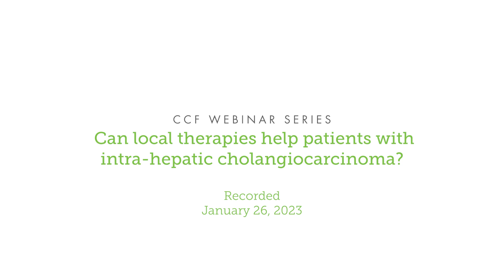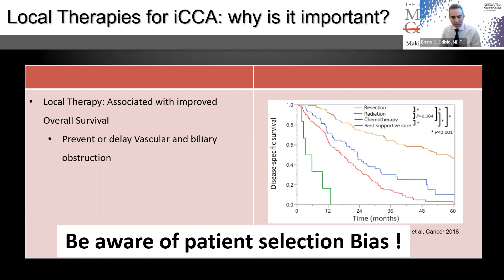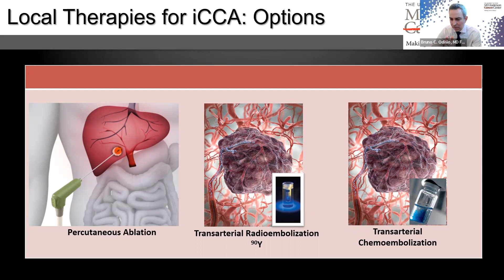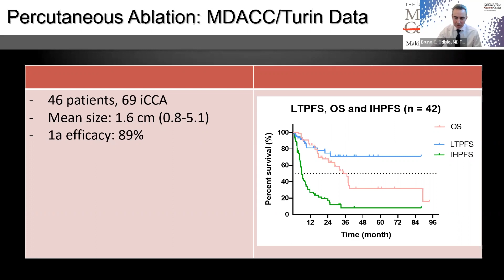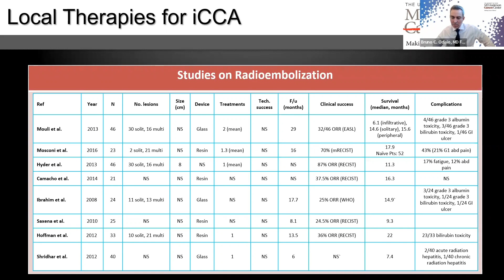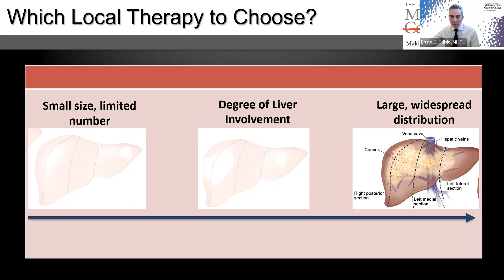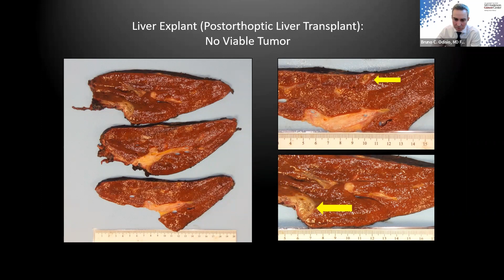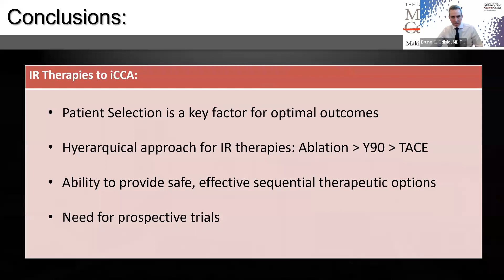Webinar: Can local therapies help patients with intrahepatic cholangiocarcinoma?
This webinar will discuss the role of interventional radiology image-guided therapies on the journey of patients with intrahepatic cholangiocarcinoma.